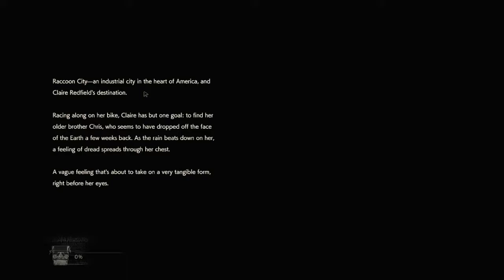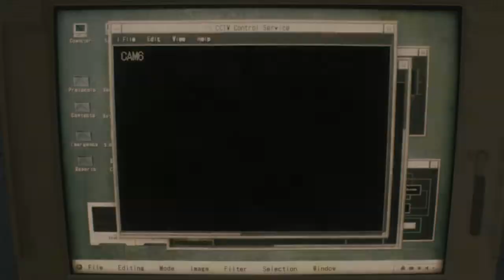Resident Evil 2 (PC): Claire B - Episode 1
Back with some Resident Evil. This time Claire's B (or in this game's case, "2nd") campaign.

Yes, there are some special weapons. Took some time to get S+ rank on Leon's A campaign. Infinite pistol, smg, and rocket launcher!

B campaign is a lot shorter than the A campaign, so don't expect too many episodes.